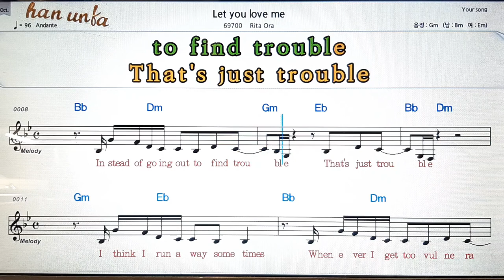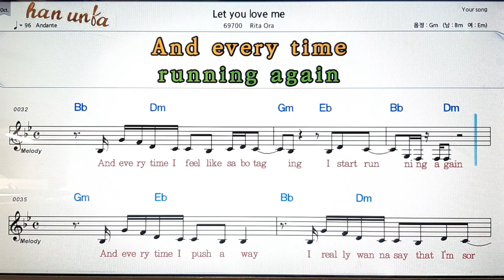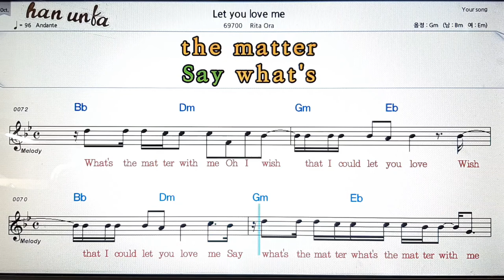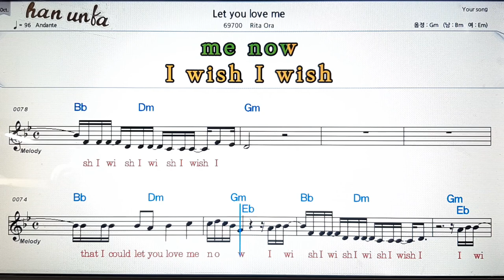Let you love me/Rita ora💕Karaoke*Sheet Music*Chord*MR💋노래 반주*기타 코드 악보*가라오케